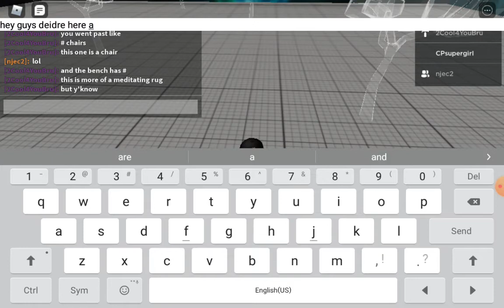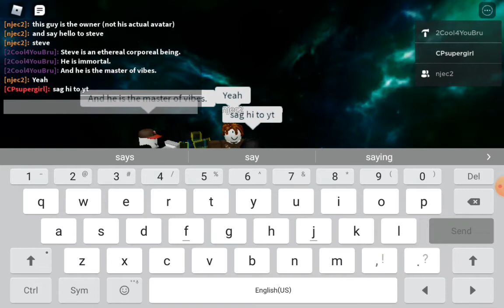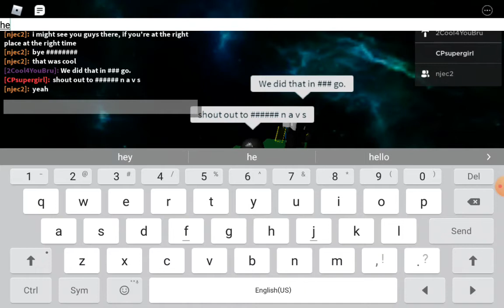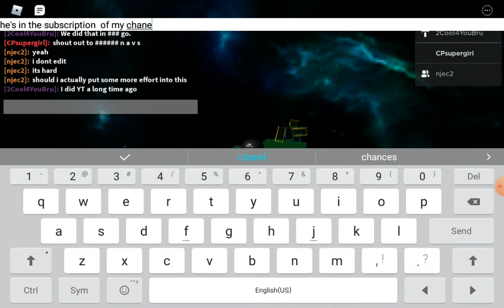Roblox with jerell navs